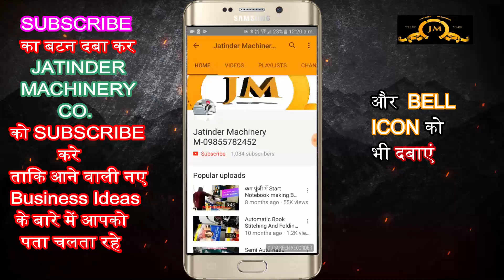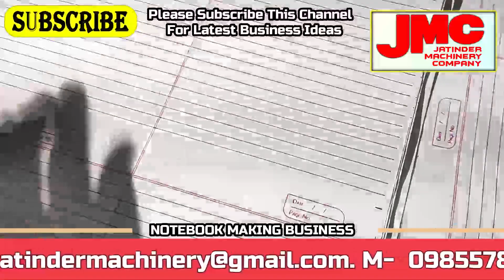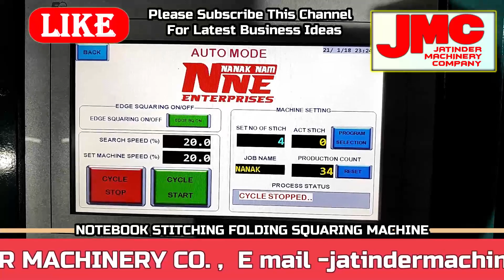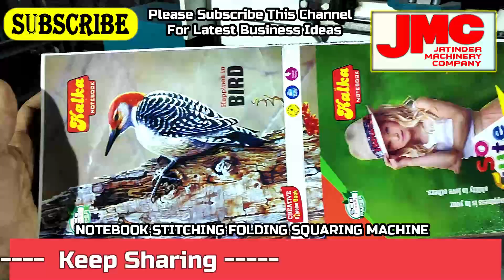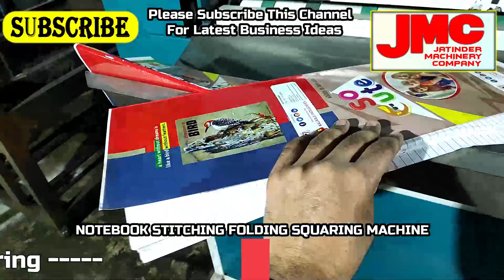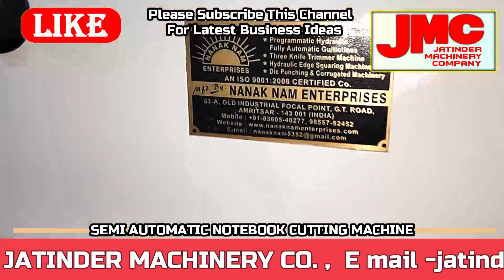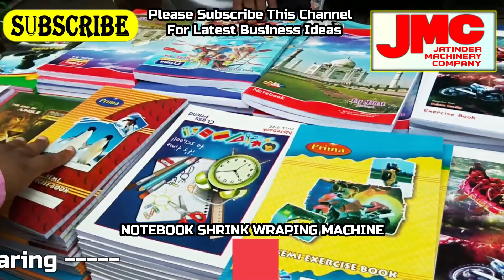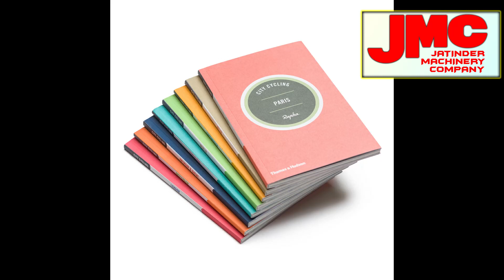गारंटी है कभी घाटा नहीं होगा इस काम में | new business ideas 2021 | small business ideas | startup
Title-

AMRITSAR , PUNJAB.